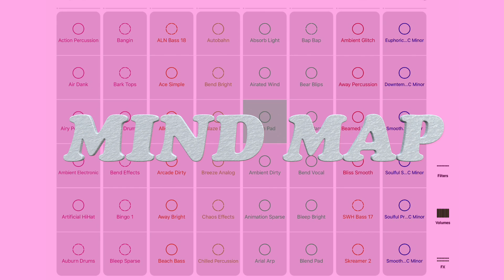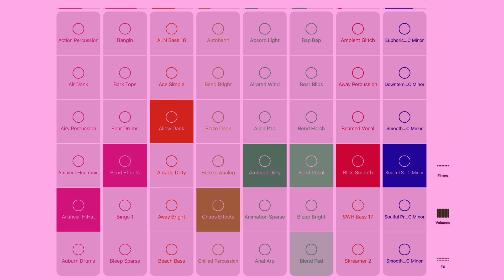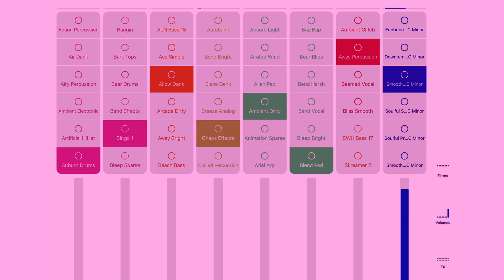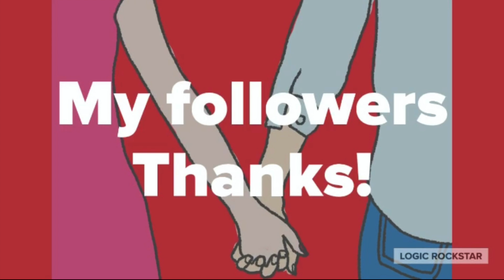MIND MAP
1971年9月18日生まれ、北海道函館市出身